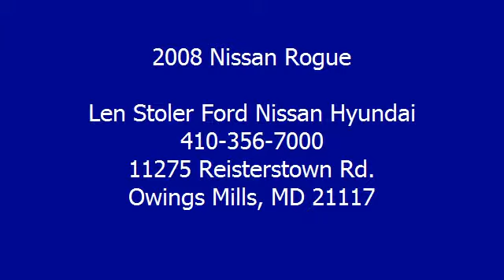2008 Nissan Rogue - Len Stoler Ford Nissan Hyundai - Owings Mills, MD 21117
11275 Reisterstown Rd.

For Sale: 2008 Nissan Rogue
VIN: JN8AS58V38W400370
Engine: 4 Cylinder Engine 2.5L/152
Drivetrain: All Wheel Drive
Transmission: Automatic
Mileage: 42,504
Color: Gotham Gray Metallic (exterior) Black (interior)

Features:
2008 Nissan Rogue Sport Utility. This vehicle features the following equipment: Automatic, 4 Cylinder Engine 2.5L/152, All Wheel Drive